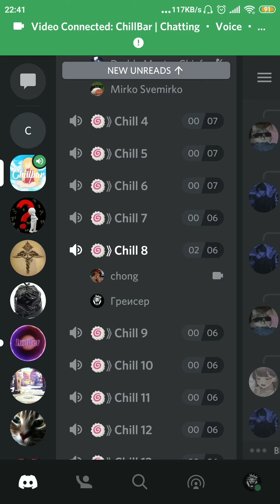Interview with 17 Year old american dissapointment (a living breathing survived abortion)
17 year old disowned american guy looks like jesus got rejected from heaven
.The loser almost cried lol